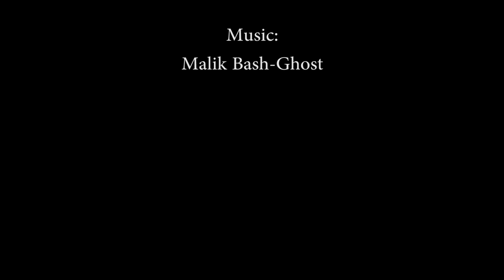I KISSED A KING COBRA!!!! | BRIAN BARCZYK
I KISSED A KING COBRA!

↑↑↑↑↑↑FOLLOW NOAH↑↑↑↑↑↑